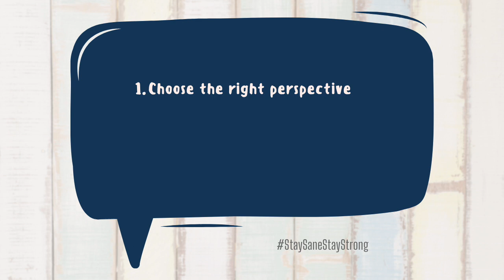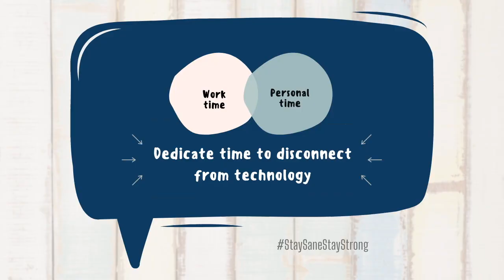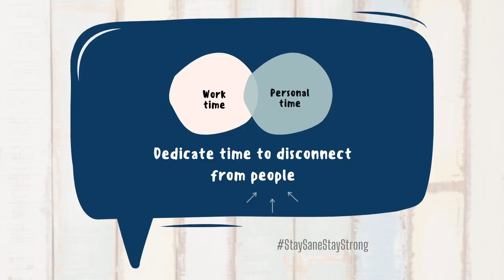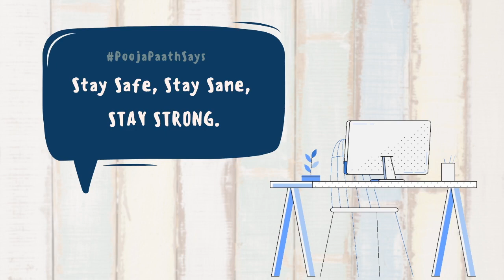Humans at Home: Self-Care for Self-Isolation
Self-care is not something we're used to. Isolation, also, isn't something we're used to. Now put those two together.

Take the time to watch this video; it will be the most important thing you will do for yourself. Now, during corona times, and after all of this is behind us.

Stay safe, stay sane, stay strong. 💖💪🏼💫 .

!!! IMPORTANT !!! If you're in India, and you feel distressed, depressed, or suicidal, Samaritans is a wonderful organization that provides emotional support. During these especially trying times with the coronavirus and the lockdown, the good folks at the Samaritans Mumbai Helpline will be operating with limited functions from 5pm - 8pm, daily.

They may be reached at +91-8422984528/29/30, 5pm-8pm on all days, or you may write to them at . Your calls/emails will be treated with respect and warmth, and will remain confidential and anonymous.